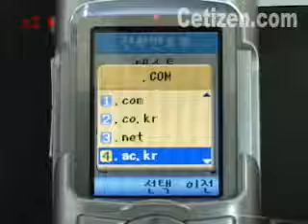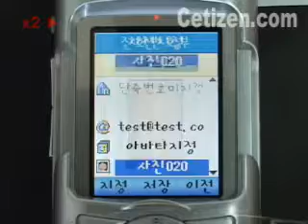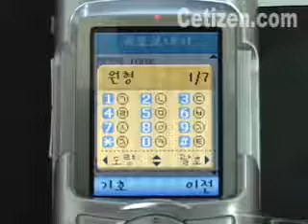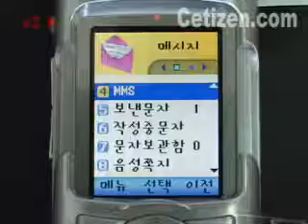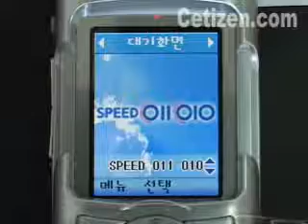LG-SD840 메뉴/기능[1]